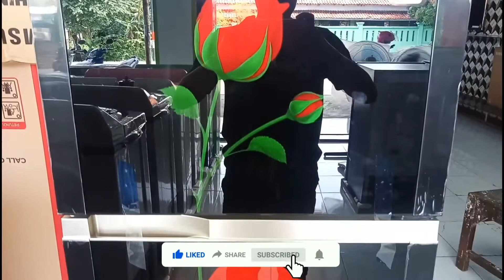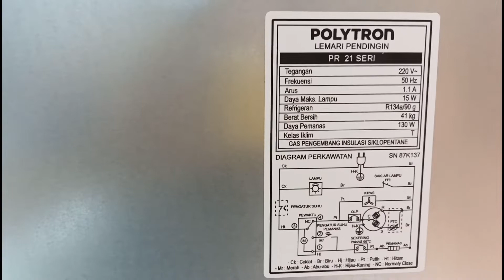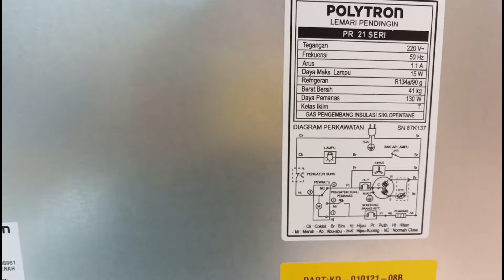KULKAS POLYTRON 2 PINTU TYPE TERBARU 21CRX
kulkas polytron 2 pintu atas beku bawah tidak dingin,
kulkas polytron 2 pintu ada bunga es,
kulkas polytron 2 pintu atas tidak dingin,
cara memperbaiki kulkas polytron 2 pintu atas bawah tidak dingin,
kulkas polytron 2 pintu bagian bawah tidak dingin lampu mati,
cara membuang air di belakang kulkas polytron 2 pintu,
cara buka tutup freezer kulkas polytron 2 pintu,
cara membersihkan bunga es kulkas polytron 2 pintu,
cara buka kipas kulkas polytron 2 pintu,
cara membuat es batu di kulkas polytron 2 pintu,
cara membersihkan kulkas polytron 2 pintu,
cara memperbaiki kulkas polytron 2 pintu bagian bawah tidak dingin,
kulkas polytron 2 pintu tidak dingin tapi lampu menyala,
kulkas polytron 2 pintu tidak dingin bagian bawah,
kulkas polytron 2 pintu kurang dingin,
kulkas polytron 2 pintu tidak dingin kompresor panas,
kulkas polytron 2 pintu atas dingin bawah tidak dingin,